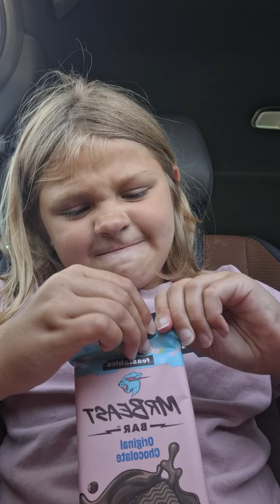11 December 2023